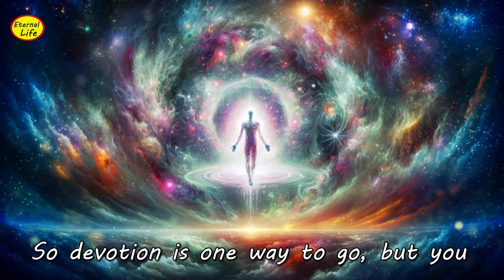DNA Shocker! Are We Closer to Monkeys or God? Sadhguru Reveals the Truth! Religion and Science!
*✨ Evolve or Dissolve? Sadhguru's Mind-Blowing Take on Religion and Science! ✨*

*IN THIS ENLIGHTENING VIDEO:* Join Sadhguru as he delves into the age-old debate between religion and science, creation versus evolution. With his characteristic wit and deep insight, Sadhguru addresses a question that has puzzled humanity for centuries: Were we created by a divine being, or are we the result of evolutionary processes?

*KEY INSIGHTS:*
- *The Crossroads of Belief:* Explore the choice between the comforting narratives of divine creation and the empirical evidence supporting evolution.
- *The Path of Evolution:* Understand Sadhguru's perspective on the importance of forward movement in the evolutionary process and the role of yoga in accelerating personal growth.
- *The Journey of Devotion:* Discover the spiritual path of devotion, where dissolution into the divine offers a different but equally profound form of evolution.

*MUST-WATCH VIDEOS:*

*YOUR SUPPORT IS VITAL:*
✨ Your journey towards understanding and enlightenment is important to us. Support our mission by:

- Pressing the 🙏 "Thank you" button below the video.

*CREDITS:*
🎥 Thanks to Videoblocks for the cinematic visuals.
Content licensed and owned by the Eternal Life Channel.

*A MEETING OF MINDS:*
This video is in collaboration with Sadhguru's Isha Foundation, blending his profound insights with ours. Explore more of Sadhguru's wisdom here: "

*RELATED:* Delve deeper into your spiritual journey with our collection of enlightening videos.

Remember to hit 👍 LIKE, 💬 COMMENT with your thoughts, and ➡️ SHARE to spread wisdom!

Thank you for joining us on this journey of exploration and understanding! 🙏